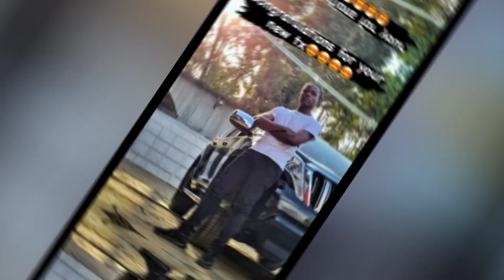YOUNG KENYAN CELEBRITIES WHO BOUGHT THEMSELVES BIG CARS. theepluto @DirectorTrevorAcademy@DMKCAPTURES